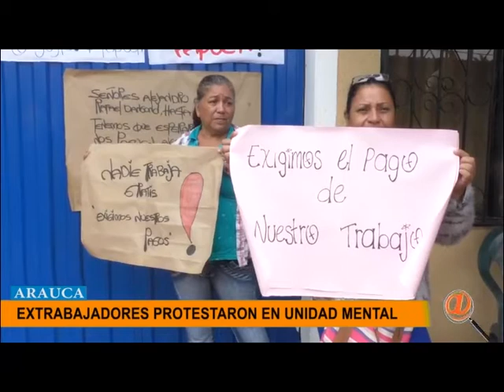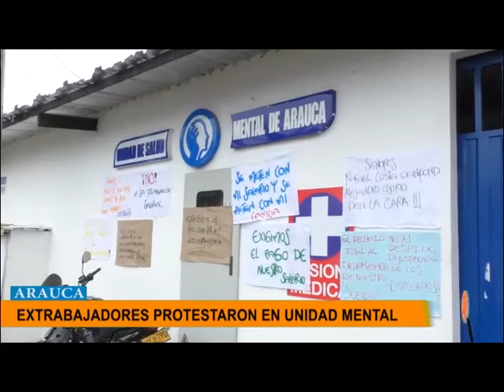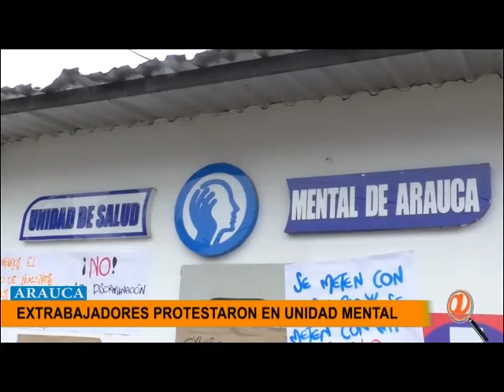SIGUE LA PROTESTA DE LOS EX TRABAJADORES DE LA UNIDAD DE SALUD MENTAL EN ARAUCA